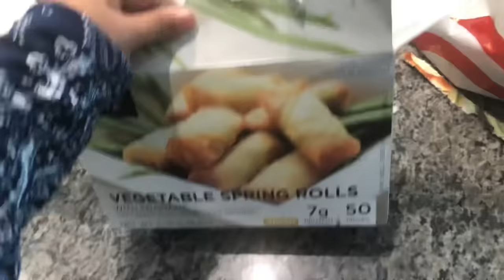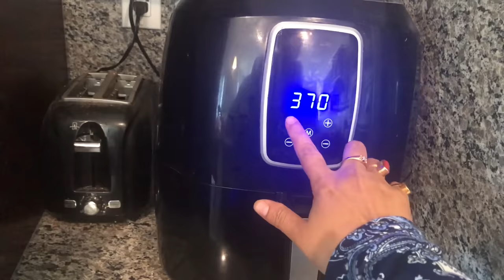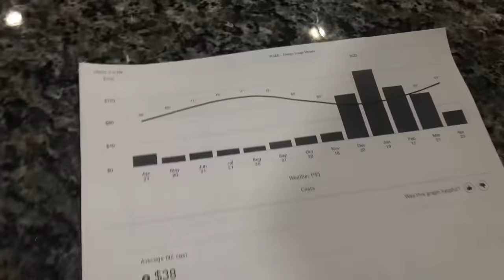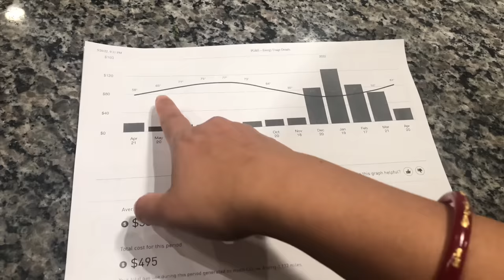আমেরিকায় রান্নার গ্যাসের খরচ কেমন পড়ে ..lunch এ বানালাম chicken leg piece এর দারুণ একটা recipe😊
Cooking gas expenses in America